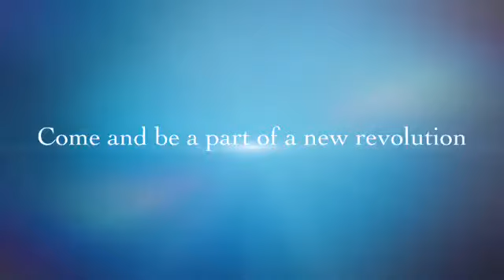Why Train at FMA Fitness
Some of the reasons why you should Train at FMA Fitness. A compilation of various training programs at FMA Fitness. We provide the best quality of Martial Arts and Fitness Training with advice on Nutrition and focus on Stress Management. Suitable for people of all ages, feel the difference yourself by coming in for a trial class today. The focus is on Group Classes with personal training available too. We have martial arts classes for kids and women and boys and men of all ages.